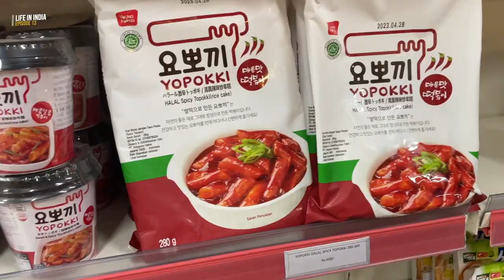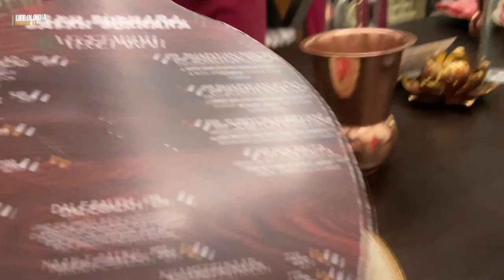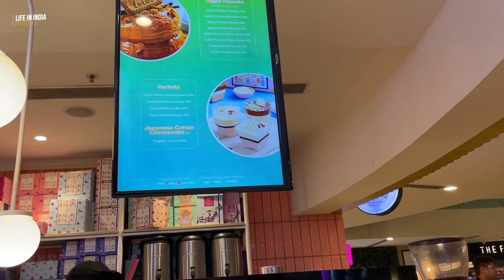Cooking SINIGANG for my indian boyfriend, bargaining at Banjara market | Life in India 🇮🇳 EP. 13